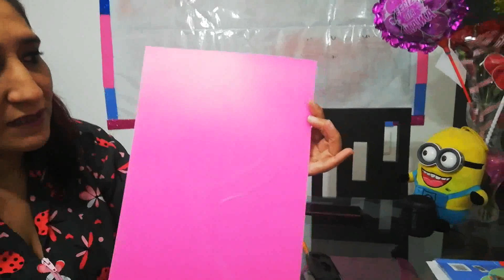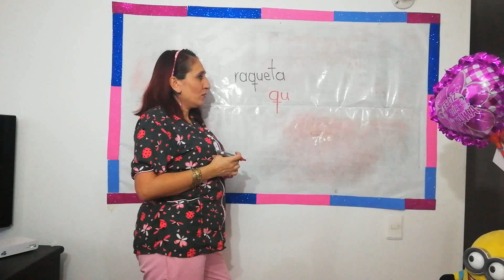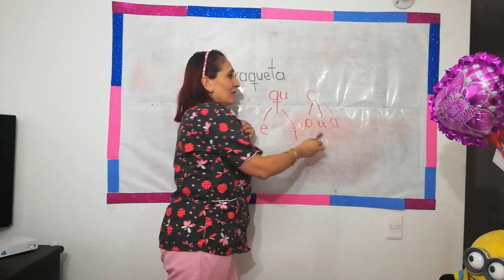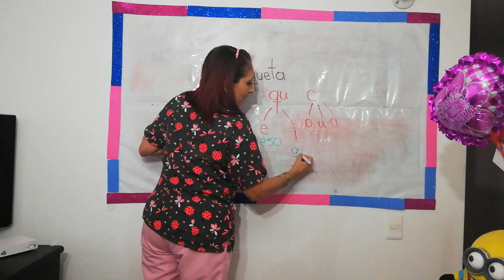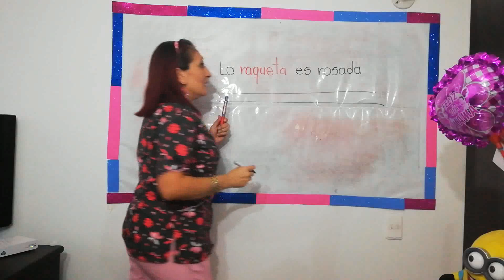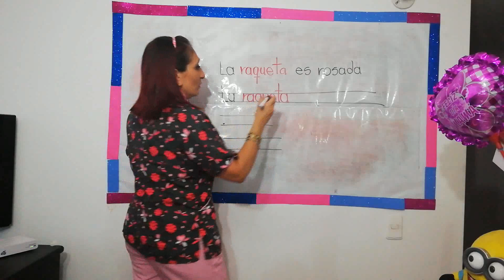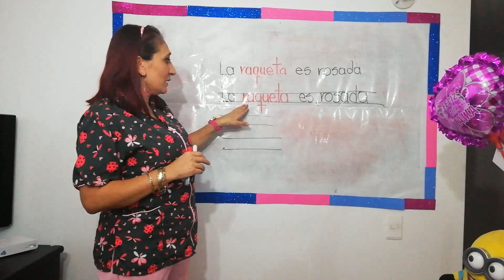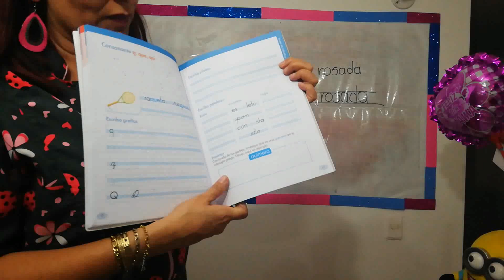14 MAYO ESPAÑOL Q